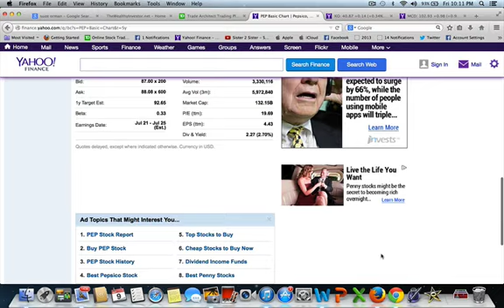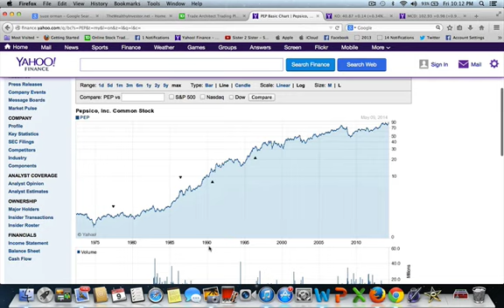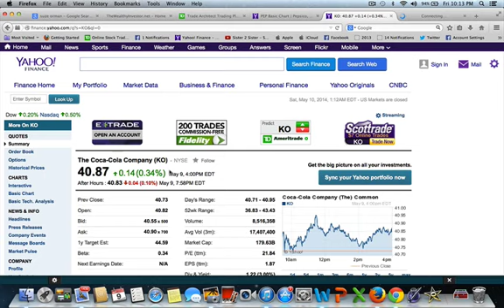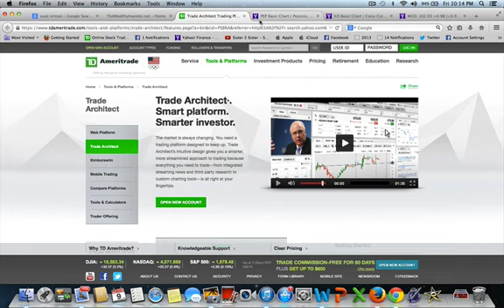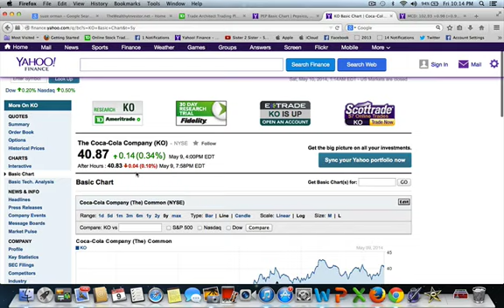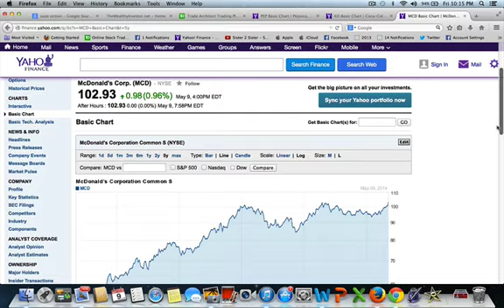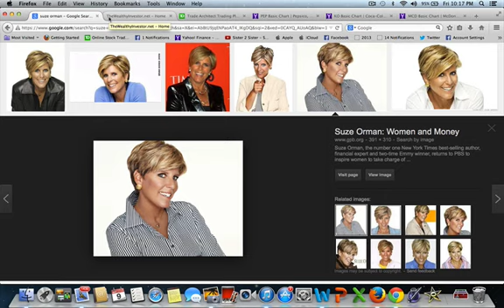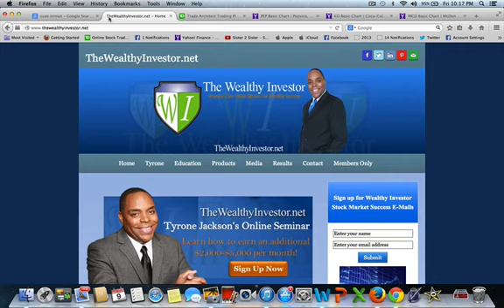Suze Orman, Investing & The Wealthy Investor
Tyrone Jackson shows his students that they have at their fingertips the power to attain financial independence.  Now you can learn how to trade and invest in the stock market.